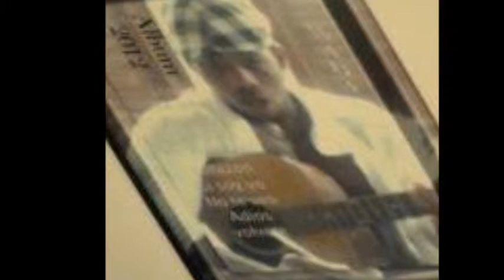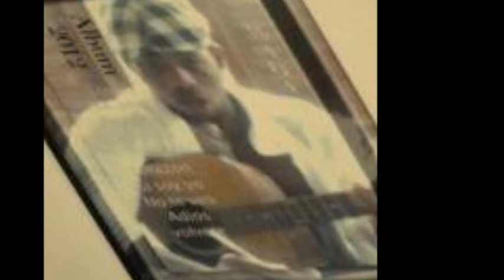wadson music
T-SON PRODUCIENDO